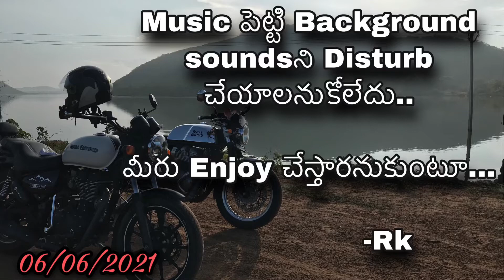Beautiful Place for Camping || Brahmalingam cheruvu || మన విజయవాడలో 3 వేల ఎకరాల చెరువు || Rk Hikes.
Brahmalingam cheruvu..
Beautiful pond for weekend trips.
Very big natural pond and upcoming tourist destination by Govt of AP

Pond located 25km from Vijayawada.
Nearest towns angiripalli and gannavaram.